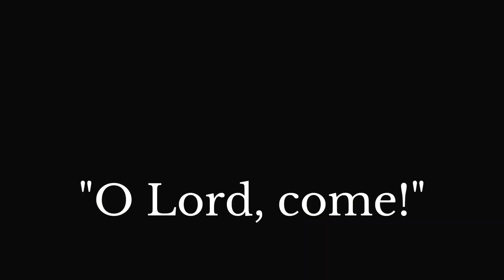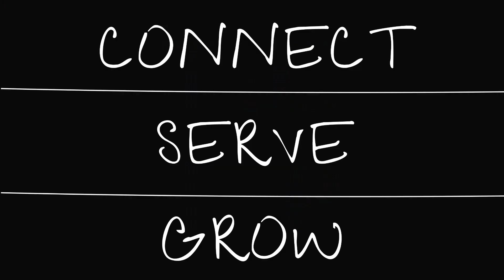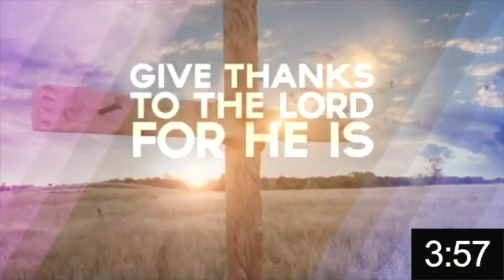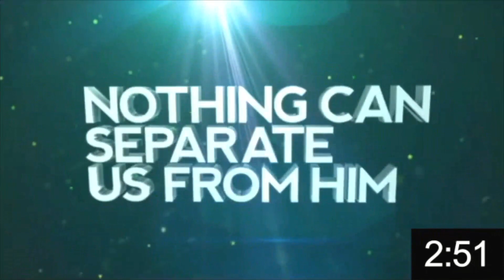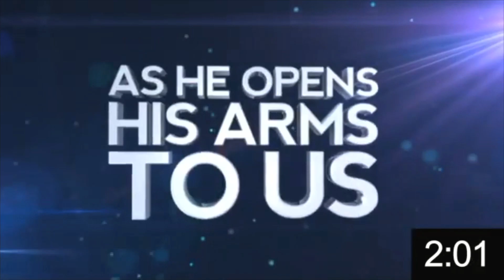Jan 21,2024//Sunday Service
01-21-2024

Title: "Speaking Jesus Then and Now."

Quote "As God cannot change (Immuntability), The
anitiquity of an O.T. prophets words can and still
apply to the contemporary church."

Define; "Archetype": The original pattern or model
of which all things of the same type are represented."

Also:

Isaiah 7:1-9
Isaiah 7:10-16
Isaiah 8:5-8
Isaiah 8:9-22
Ecclesiastes 7:29
I Peter 3:13-15
Isaiah 9:1-7

Final Blessing: Hebrews 11:6